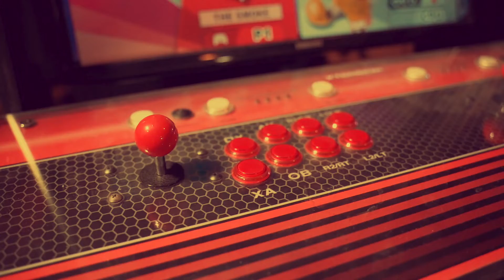Luca Urbani - Il Gioco (Video Ufficiale)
Tratto da "Comunque vada è successo Volume due"
Prodotto e Mixato da Luca Urbani al "Parco Giochi Studio" e al "Frequenze Studio"
Masterizzato da Andrea Ravasio
Etichetta Discografica: Gelo Dischi

Ricordati di fare da mangiare al mostro sotto al letto
Ricordati di dare da mangiare alle tue speranze
e se qualcosa ti insegue , scappa
perché preoccuparsi di un qualcosa che non accadrà mai

siamo nell’epoca dove la ricompensa
non viene da una fatica ma è la conseguenza
di un gioco

le storie diventano vere se ci si crede
quando sei lucido fai commenti sporchi
una volta nei cinema si applaudiva
ora lo si fa se atterra un aereo
o se il treno arriva in orario

di un gioco

ha ragione sei malato
il mondo è dei malati
siamo così sicuri degli errori degli altri
che non vediamo i nostri
sembriamo e forse siamo tutti persi
Virtuale : una esperienza piuttosto reale
a patto di non esserla affatto

di un gioco